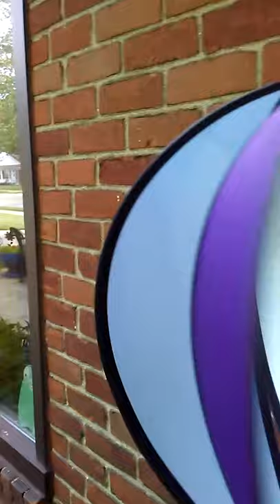Fish Fly taking a Hot Air Balloon ride.